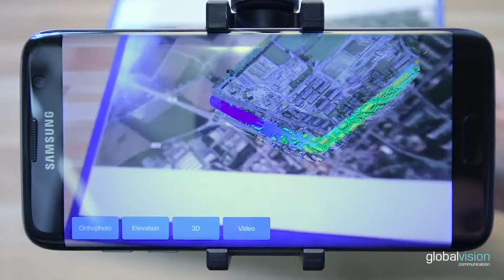Augmented Reality App - Real Estate AR